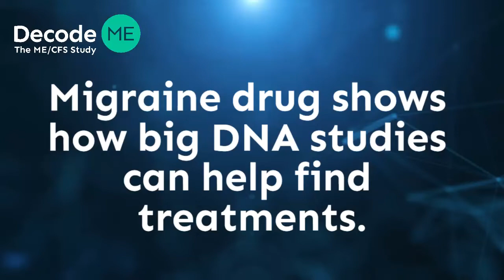Migraine drug shows how big DNA studies can help find treatments - DecodeME the ME/CFS genetic study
A recent breakthrough in migraine treatment shows, indirectly, how big DNA studies like DecodeME (the world's biggest MEcfs study) can help find highly effective drugs for patients. MyalgicE ChronicFatigueSyndrome. Video features Simon McGrath, science blogger and ME patient

Register your interest in taking part in the DecodeME study from your home (if you're 18+ and in the UK)

We aim to find genetic causes of why people become ill with myalgic encephalomyelitis (ME) / Chronic Fatigue Syndrome (CFS) with our groundbreaking research.